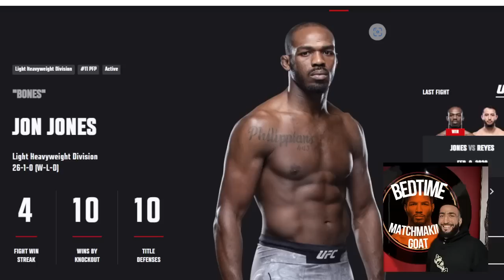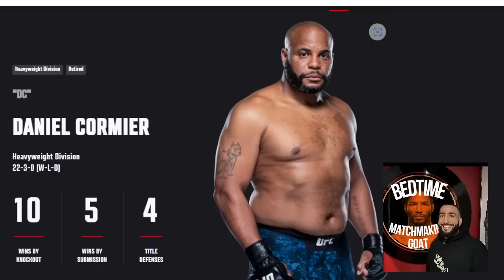UFC All-Time Hot Takes & Unpopular Opinions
You guys loved (and hated lol) the UFC Unpopular Opinions video I did last week so today I decided to go back into the history books and give my unpopular or controversial opinion on the all-time legends of every division including GSP, Conor McGregor, Khabib Nurmagomedov, Alex Pereira, Alexander Volkanovski, Israel Adesanya and MORE. Do you agree? Disagree?